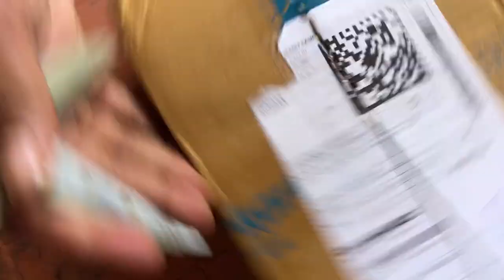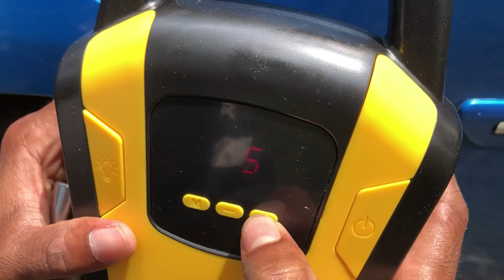ഒരു അഡാർ car 🚘 air hun boxing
hun boxing#
Car air#